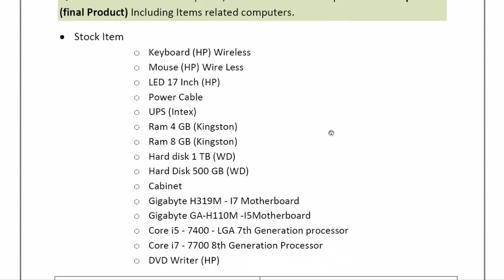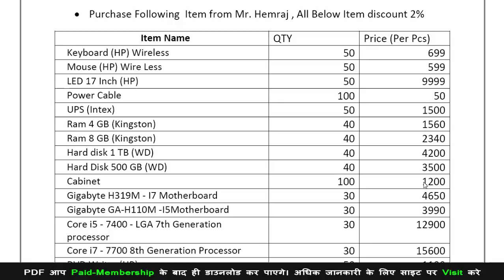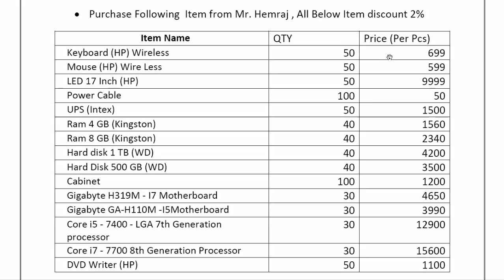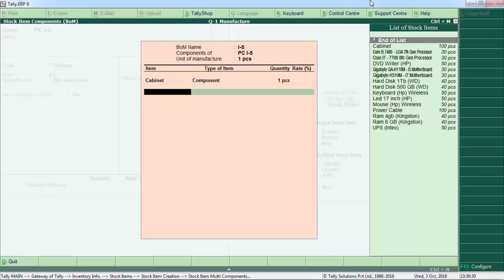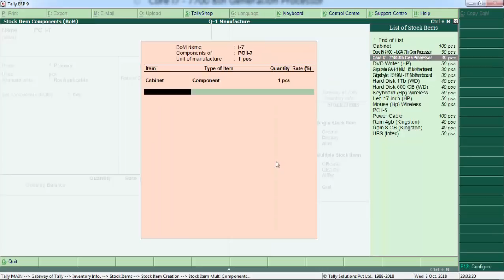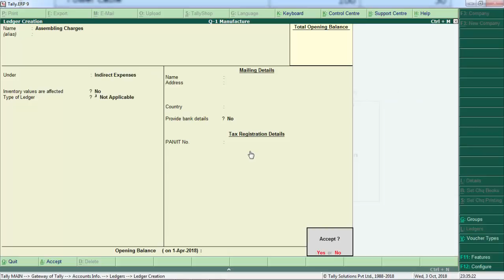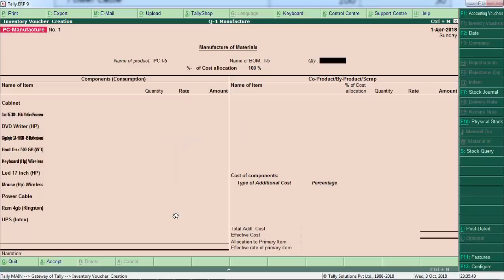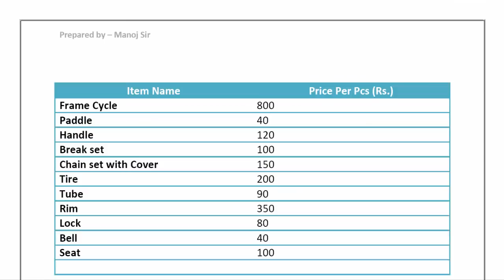Manufacture Process Accounting - Q-1 PC-Assemble | Learn Tally ERP9 with PDF Solution Hindi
Learn Tally Step by Step